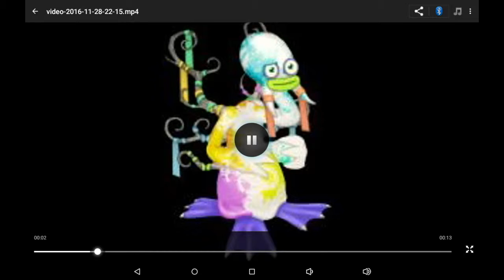Screemu impression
Nice I love it